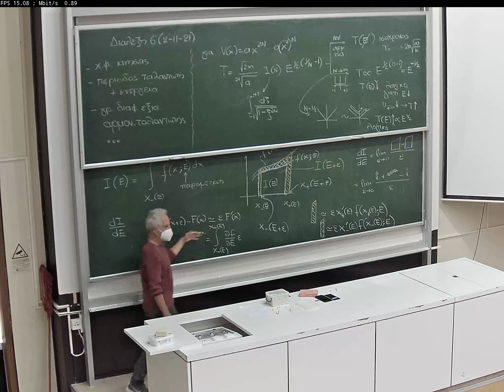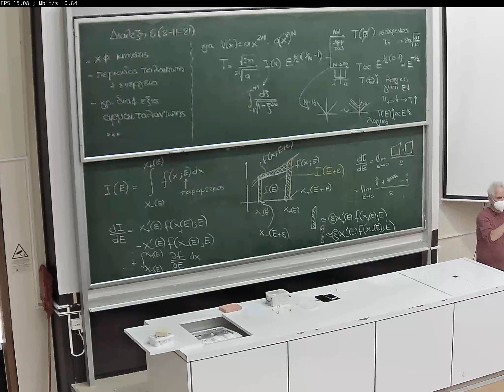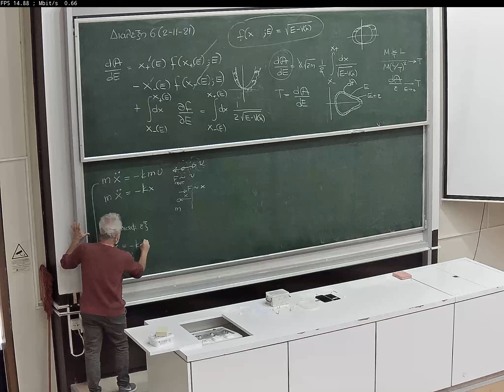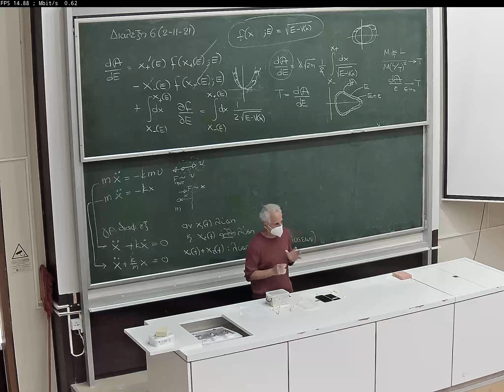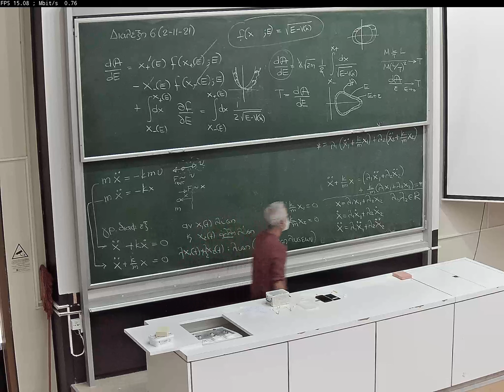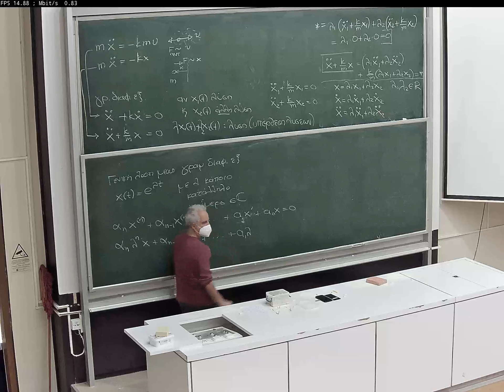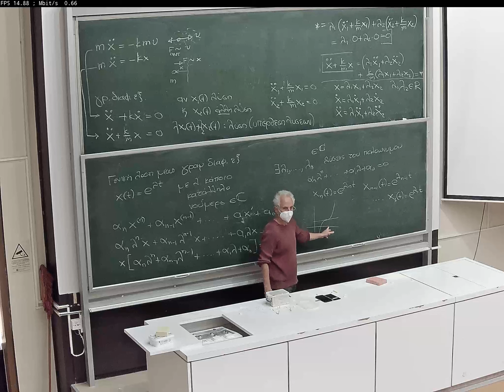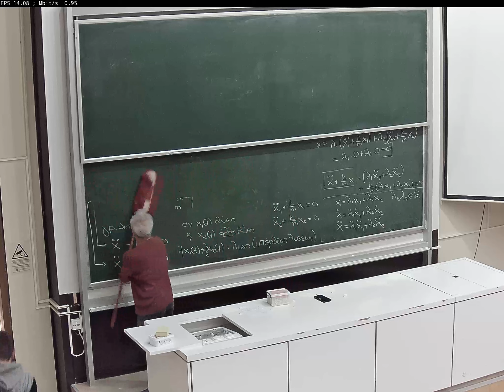Μηχανική Ι 02-11-2021 (Μέρος 2o)